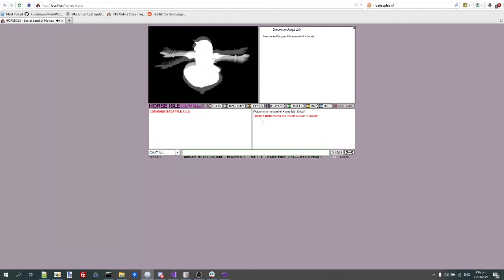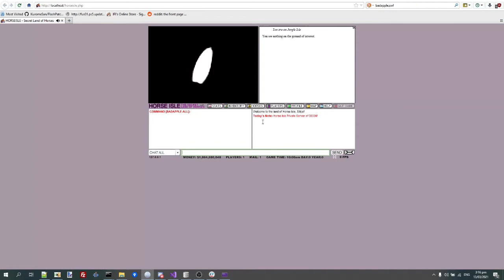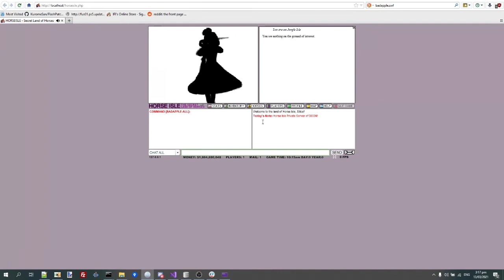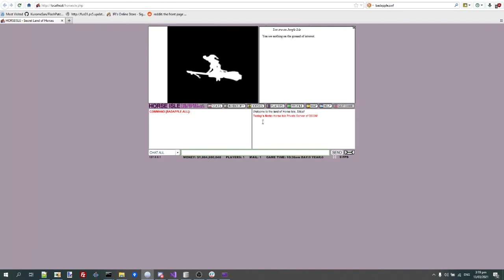Horse Isle - Bad Apple!!!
Resolution: 416x288

i made a custom module that plays Bad Apple!!! and added a command to tell all clients to load that module~